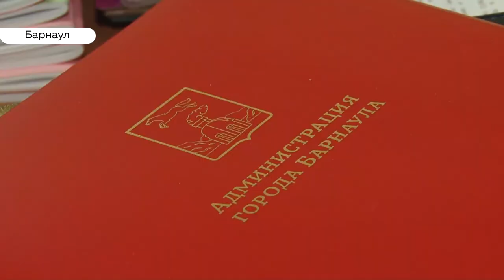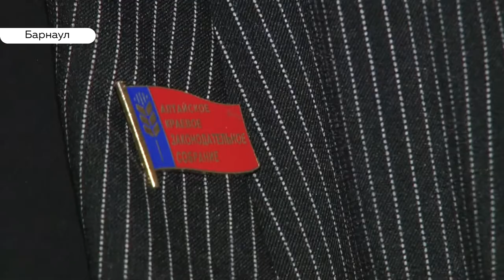Кого выдвигают партии на пост мэра Барнаула и почему эксперты уверены в их фиктивности?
Уже завтра начинается прием документов от кандидатов на пост главы Барнаула. И пока известны всего два претендента – оба от оппозиционных партий. Хотя эксперты уверены в  фиктивности этих выдвижений. Для чего нужны электоральные танцы и почему выгодно их поддерживать и не поддерживать?